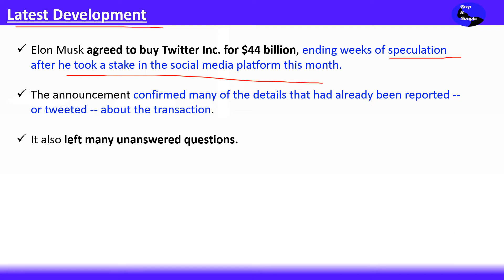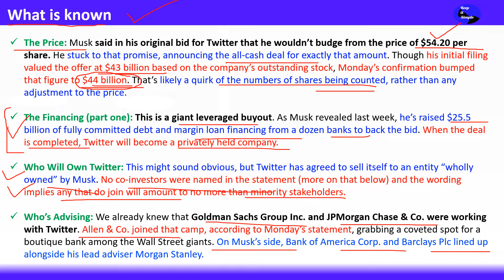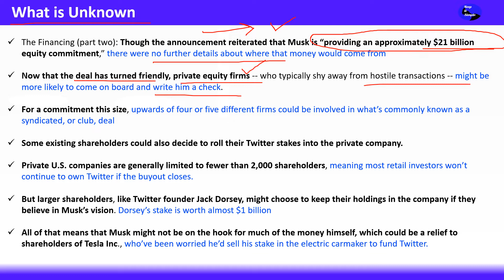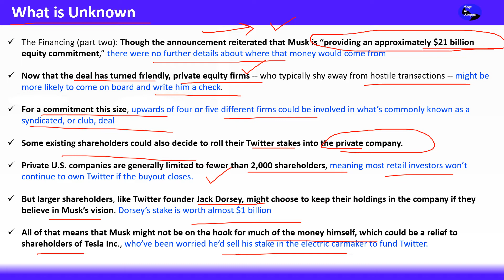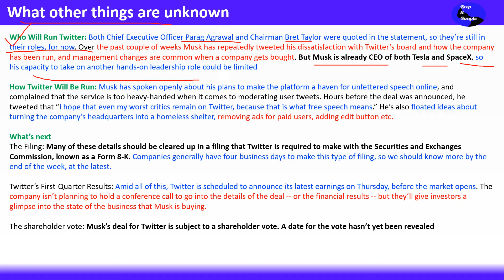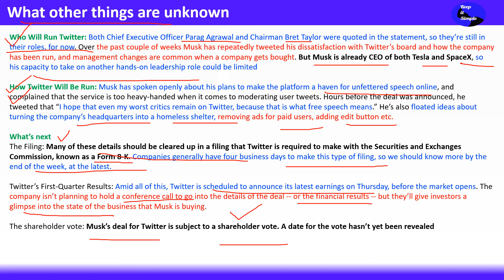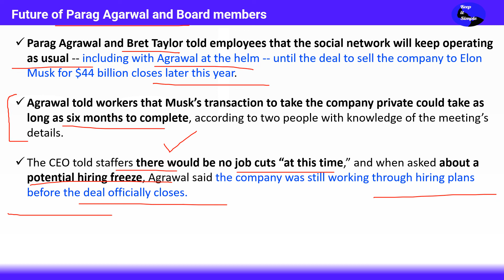Twitter Takeover Confirmed: Elon Musk to buy Twitter in $44 billion deal!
This video is in Hindi and covers the following topic:

Parag Agarwal का क्या होगा?
Donald Trump to come back on Twitter?

Elon Musk agreed to buy Twitter Inc. for $44 billion, ending weeks of speculation after he took a stake in the social media platform this month.

The announcement confirmed many of the details that had already been reported -- or tweeted -- about the transaction.

It also left many unanswered questions.

The Price: Musk said in his original bid for Twitter that he wouldn’t budge from the price of $54.20 per share. He stuck to that promise, announcing the all-cash deal for exactly that amount. Though his initial filing valued the offer at $43 billion based on the company’s outstanding stock, Monday’s confirmation bumped that figure to $44 billion. That’s likely a quirk of the numbers of shares being counted, rather than any adjustment to the price.

The Financing (part one): This is a giant leveraged buyout. As Musk revealed last week, he’s raised $25.5 billion of fully committed debt and margin loan financing from a dozen banks to back the bid. When the deal is completed, Twitter will become a privately held company.

Who Will Own Twitter: This might sound obvious, but Twitter has agreed to sell itself to an entity “wholly owned” by Musk. No co-investors were named in the statement (more on that below) and the wording implies any that do join will amount to no more than minority stakeholders.

Who’s Advising: We already knew that Goldman Sachs Group Inc. and JPMorgan Chase & Co. were working with Twitter. Allen & Co. joined that camp, according to Monday’s statement, grabbing a coveted spot for a boutique bank among the Wall Street giants. On Musk’s side, Bank of America Corp. and Barclays Plc lined up alongside his lead adviser Morgan Stanley.

The Financing (part two): Though the announcement reiterated that Musk is “providing an approximately $21 billion equity commitment,” there were no further details about where that money would come from

Now that the deal has turned friendly, private equity firms -- who typically shy away from hostile transactions -- might be more likely to come on board and write him a check.

For a commitment this size, upwards of four or five different firms could be involved in what’s commonly known as a syndicated, or club, deal

Some existing shareholders could also decide to roll their Twitter stakes into the private company.

Private U.S. companies are generally limited to fewer than 2,000 shareholders, meaning most retail investors won’t continue to own Twitter if the buyout closes.

But larger shareholders, like Twitter founder Jack Dorsey, might choose to keep their holdings in the company if they believe in Musk’s vision. Dorsey’s stake is worth almost $1 billion

All of that means that Musk might not be on the hook for much of the money himself, which could be a relief to shareholders of Tesla Inc., who’ve been worried he’d sell his stake in the electric carmaker to fund Twitter.

Who Will Run Twitter: Both Chief Executive Officer Parag Agrawal and Chairman Bret Taylor were quoted in the statement, so they’re still in their roles, for now. Over the past couple of weeks Musk has repeatedly tweeted his dissatisfaction with Twitter’s board and how the company has been run, and management changes are common when a company gets bought. But Musk is already CEO of both Tesla and SpaceX, so his capacity to take on another hands-on leadership role could be limitedHow Twitter Will Be Run: Musk has spoken openly about his plans to make the platform a haven for unfettered speech online, and complained that the service is too heavy-handed when it comes to moderating user tweets. Hours before the deal was announced, he tweeted that “I hope that even my worst critics remain on Twitter, because that is what free speech means.” He’s also floated ideas about turning the company’s headquarters into a homeless shelter, removing ads for paid users, adding edit button etc.What’s nextThe Filing: Many of these details should be cleared up in a filing that Twitter is required to make with the Securities and Exchanges Commission, known as a Form 8-K. Companies generally have four business days to make this type of filing, so we should know more by the end of the week, at the latest.

Twitter’s First-Quarter Results: Amid all of this, Twitter is scheduled to announce its latest earnings on Thursday, before the market opens. The company isn’t planning to hold a conference call to go into the details of the deal -- or the financial results -- but they’ll give investors a glimpse into the state of the business that Musk is buying.

The shareholder vote: Musk’s deal for Twitter is subject to a shareholder vote. A date for the vote hasn’t yet been revealed